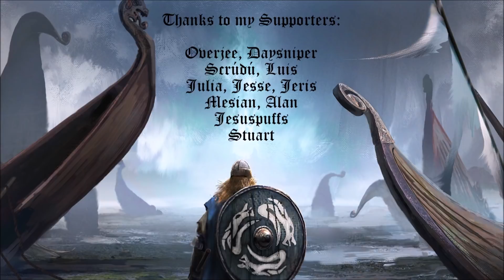CK2 Holy Fury - Ragnvald the Monk #52 - North Sea Empire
An old realm is recreated.

Special thanks to my Patrons: Overjee, Daysniper, Scrúdú, Luis, Julia, Jesse, Jeris, Mesian, Alan, Jesuspuffs & Stuart Hastie